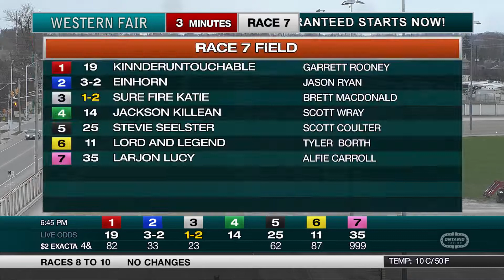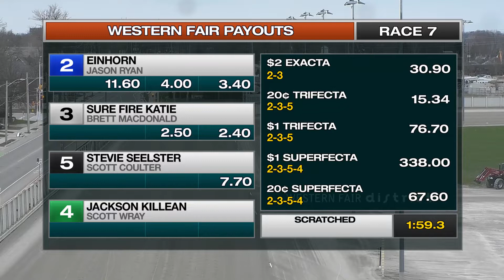The Raceway - Friday April 22, 2022 - Race 7